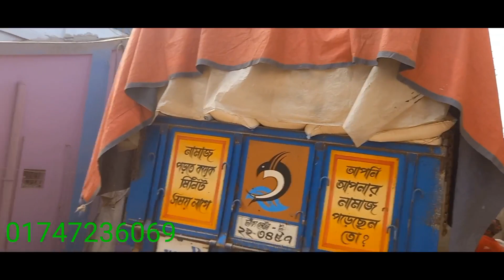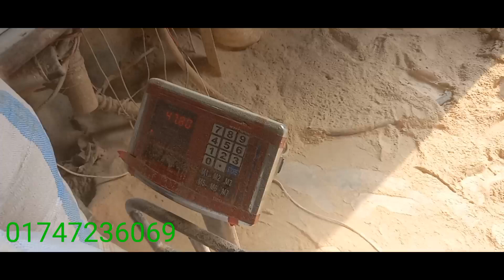ধানের কুঁড়া বা গুঁড়ার দাম জানুন সরাসরি মিল থেকে দিনাজপুর | Know the price of paddy kura powder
ধানের কুঁড়া বা গুঁড়ার দাম জানুন সরাসরি মিল থেকে | দিনাজপুর পুলহাট | Dhānēra kum̐ṛā bā gum̐ṛā dāma